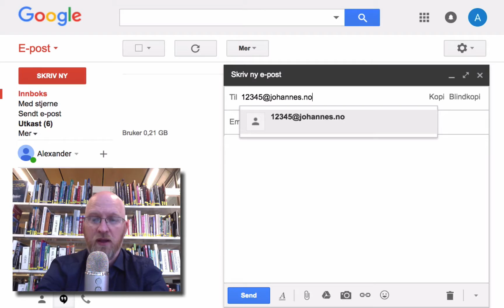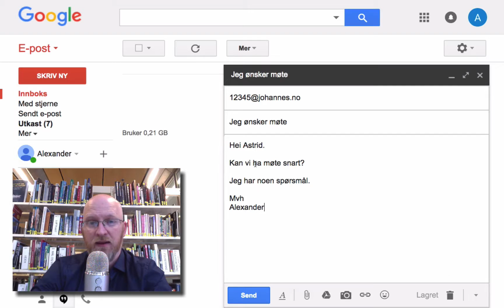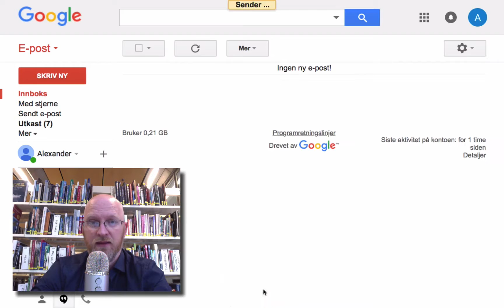Sende epost - Be om et møte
Video 1: Hvordan kan man lage en epost på Google for å be om et møte.

"Digital borger" er et prosjekt av introrådgivere Ingrid Baltzersen og Alexander Kittelsen.  Idéen med prosjektet er å bruke video, Google Classroom og modulbasert opplegg i IKT-opplæringen med minoritetsspråklige elever (voksne). De har en egen blogg